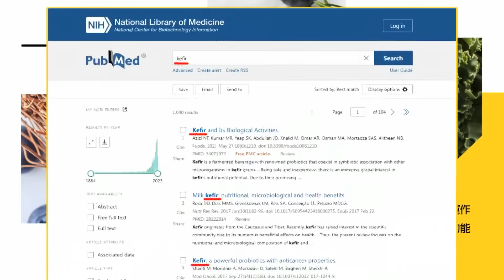為何死"賴著不拆"?!最懂賴清德的龍介仙爆原因